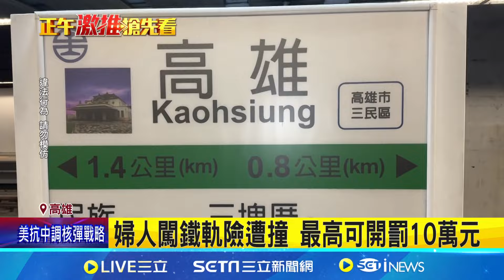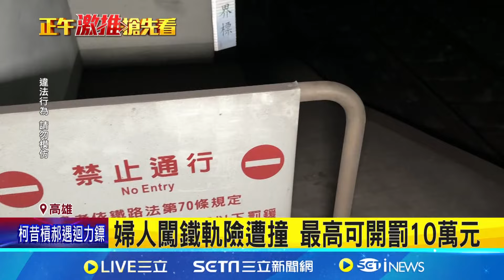驚險! 婦走鐵軌800米跨越一站區 列車緊急停下｜三立新聞網 SETN.com